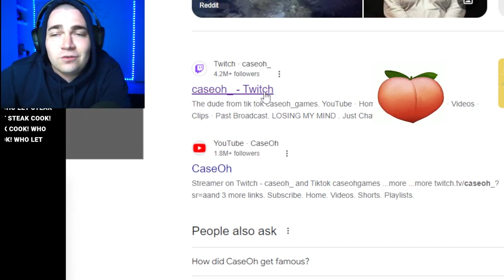The moment @caseoh_ bans @Steak from his chat!